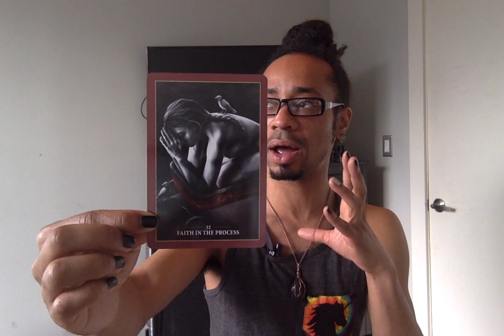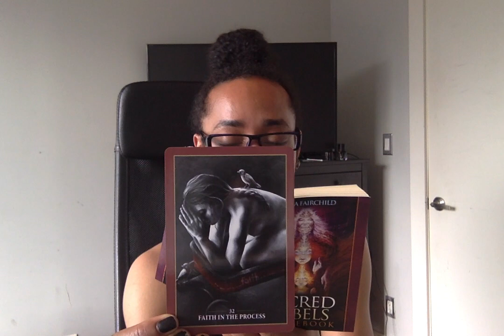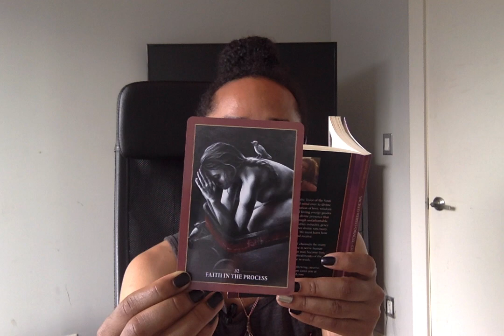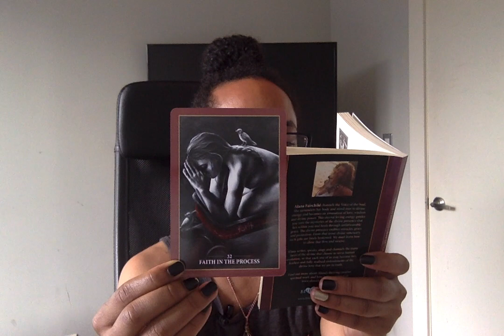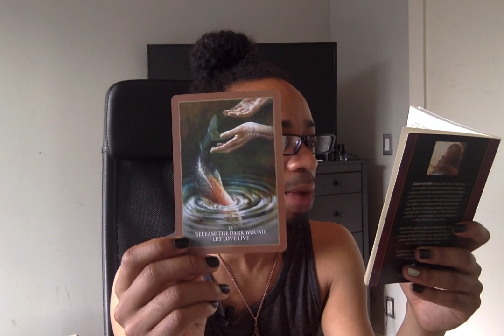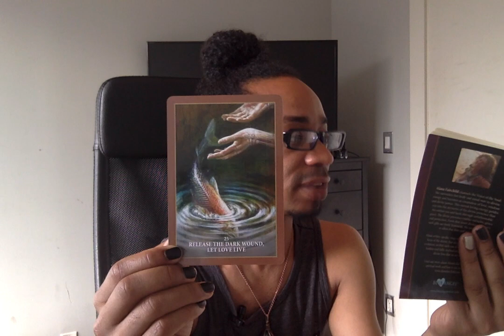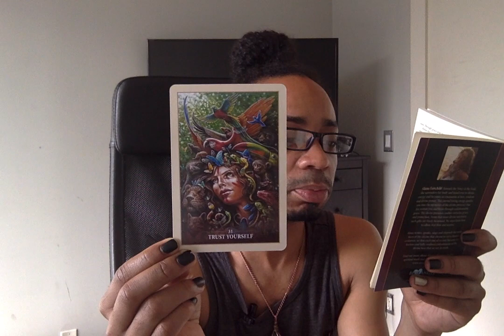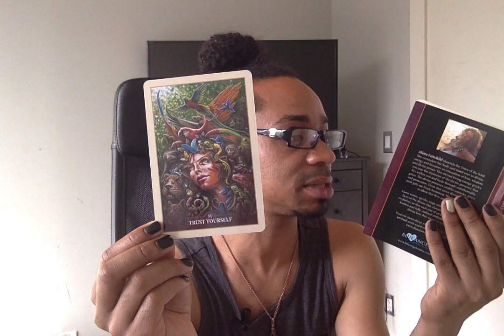* MC Weekend Edition Oracle Section (6/14-16/19) & Channel Update *